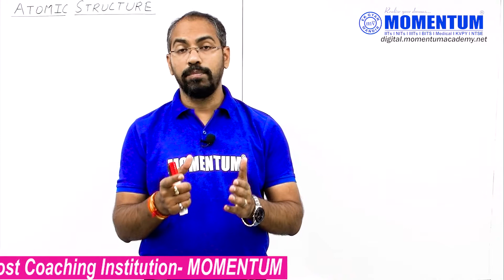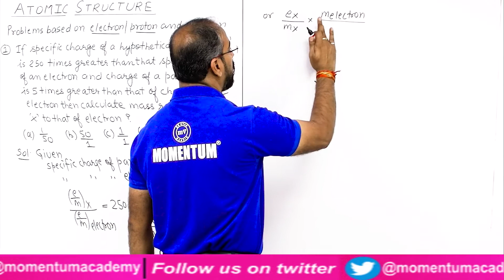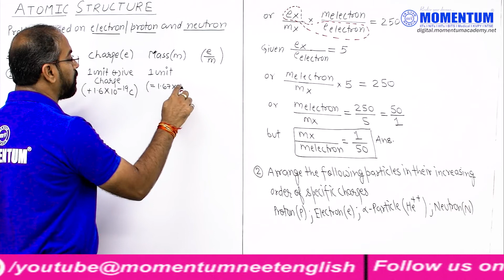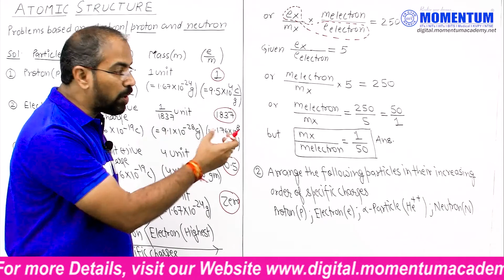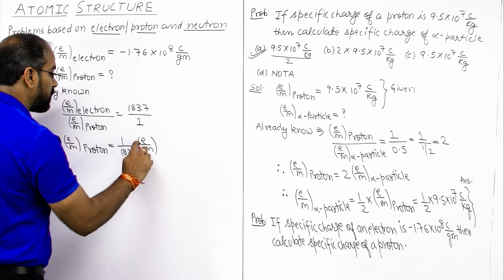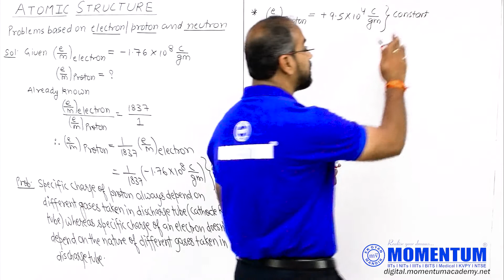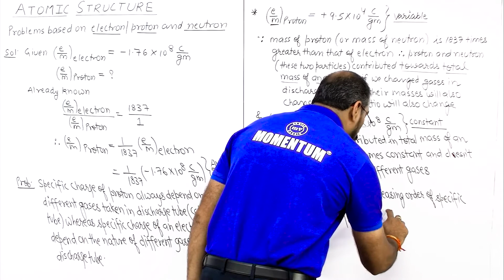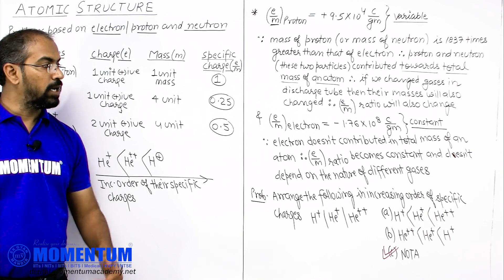𝐂𝐡𝐞𝐦𝐢𝐬𝐭𝐫𝐲 | 𝐀𝐭𝐨𝐦𝐢𝐜 𝐒𝐭𝐫𝐮𝐜𝐭𝐮𝐫𝐞 | 𝗕𝘆 𝗗𝗿 𝗞𝗮𝗽𝗶𝗹 𝗝𝗮𝗶𝗻 𝗦𝗶𝗿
𝗗𝗼𝗻'𝘁 𝗳𝗼𝗿𝗴𝗲𝘁 𝘁𝗼 𝗽𝗿𝗲𝘀𝘀 𝗯𝗲𝗹𝗹 𝗶𝗰𝗼𝗻 𝗼𝗻 𝗼𝘂𝗿 𝘆𝗼𝘂𝘁𝘂𝗯𝗲 𝗰𝗵𝗮𝗻𝗻𝗲𝗹 𝗳𝗼𝗿 𝗺𝗼𝗿𝗲 𝘂𝘀𝗲𝗳𝘂𝗹 𝘃𝗶𝗱𝗲𝗼𝘀

MOMENTUM लेकर आया है एक ऐसा स्मार्ट कोर्स जिसमे आप को किसी स्टडी मटेरियल की आवश्यकता नहीं।📝
हमारे एक्सपर्ट टीचर्स आपको वीडियो लेक्चर के माध्यम से ही पूरे साल संपूर्ण थ्योरी कवर करते हुए NEET लेवल के प्रश्नों की तैयारी कराएंगे|👨‍🏫
ताकि ड्राप लेकर फिर से तैयारी करने में कोचिंग इंस्टीट्यूट की भारी-भरकम फीस आपकी राह में बाधा न बने

और यह सब मात्र ₹5900/- में

तो अभी काल करिए📞
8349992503 या फिर व्हाट्सएप करिए अपना नाम ,स्कूल और जगह 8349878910

हमारे बारे में और अधिक जानने के लिए हमारी वेबसाइट को विजिट करिए

यदि आपको ये वीडियो पसंद आया हो तो इसको जरूर से लाइक करें और हमारे इस चैनल को सब्सक्राइब करें।बेल आइकॉन बटन को जरूर से प्रेस करे जिससे कि इसी प्रकार के और वीडिओज़ आपको प्राप्त होते रहें।